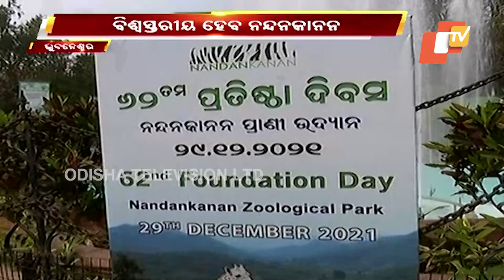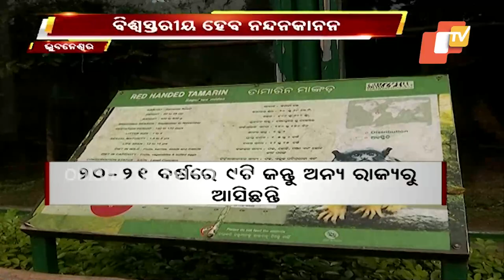Odisha Govt Sets Sight To Make Nandankanan World Class Zoo